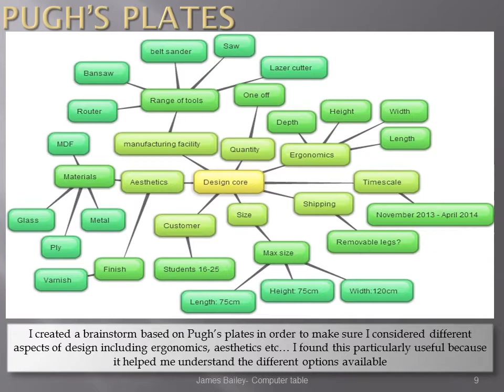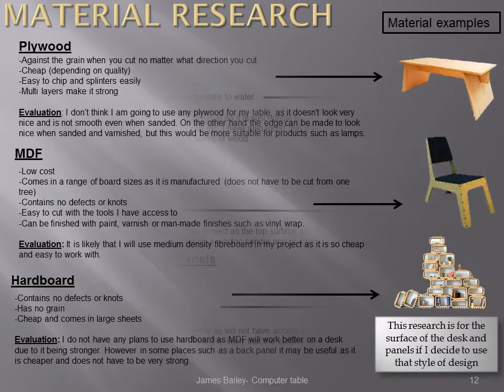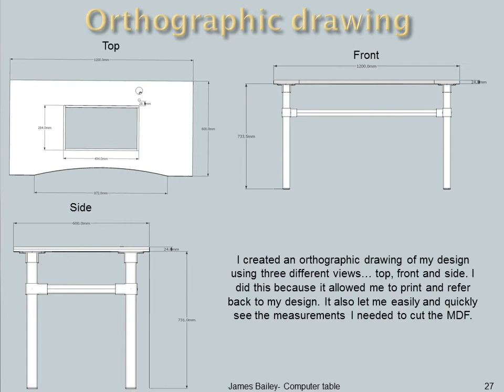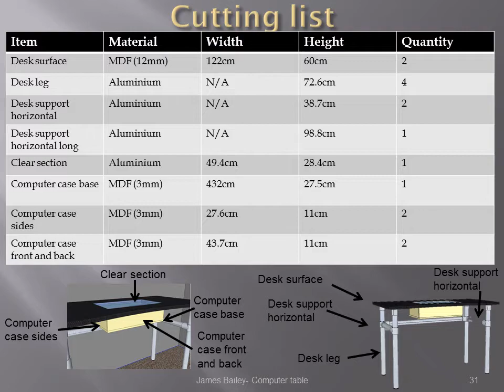James bailey Design Technology coursework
An excellent furniture design project. A desk with built in computer components